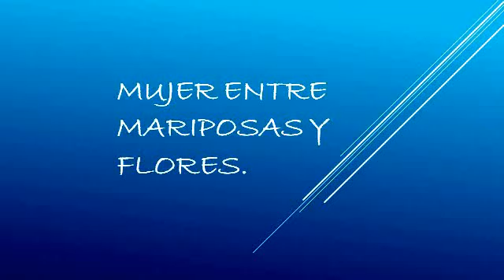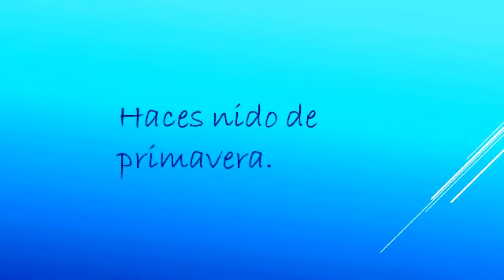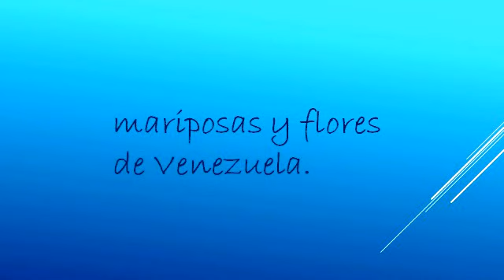MUJER ENTRE MARIPOSAS Y FLORES. Poesía.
Espero disfruten el video. Muchas gracias.

MUJER ENTRE MARIPOSAS Y FLORES.

Simplemente la dulzura se vuelve flor.
Con zapatos y rojizos labios se abre el atardecer.

Revolotea sobre coloridas flores.
Haces nido de primavera.

La mujer floreada de mariposas en una tarde teñida de
mariposas y flores de Venezuela.

Rafael Deliso
06 / 06 / 2010

Publicadas por Rafael Deliso a la/s 6:01